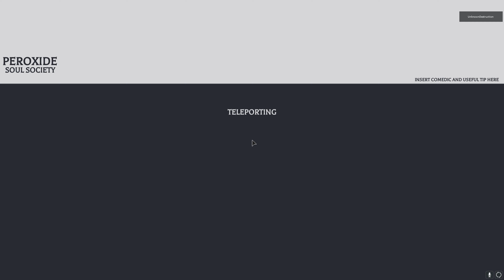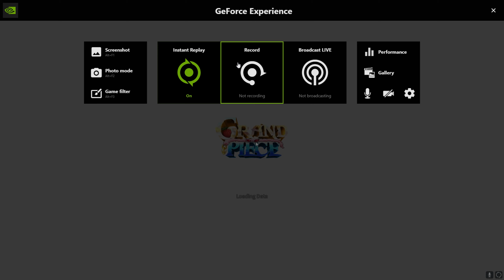FUNFUNFUN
Like, where the bros at?
I'm tryna bend, like
Who tryna go meet they friend?
KT, Gutt, Matt, Sam

ha.